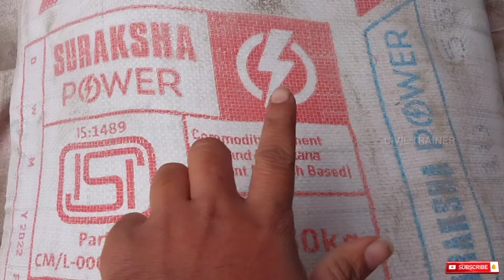ठेकेदार आपको मूर्ख बनाता है,15 बातें बोलकर | 15 Foolish Suggestions by Contractor To Home Owner.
15 बातें जो बोलकर ठेकेदार आपको मूर्ख बनाता है |10 - 12 बातें जो बोलकर ठेकेदार आपको मूर्ख बनाता है | 15 Foolish Suggestions by Contractor 2024, 10 - 12Foolish Suggestions by Contractor 2024, foolish suggestions by contractor, ठेकेदार की ये बात कभी न सुने, ठेकेदार कैसे मूर्ख बनाते है,

Topic include
Drawing and Estimate
Footing Depth
Slab steel
Staircase Rainforcement
Cover block
Slab thickness
Plinth Beam
How to make Aggrement with contractor
house Construction tips
ghar banane me paise ki bachat kaise kare
ghar banane me nuksaan se kaise bache
house Construction Cost
ghar banane ka karcha
ghar banane ka karcha kaise kam kare
Ghar banane ka sahi tarika
House Construction big mistakes
ghar banane me ki jane wali mistakes
Ghar banate hue contractor kya kya galtiya karte hai

Non-profit,  educational or personal use tips the balance in favor in fair.